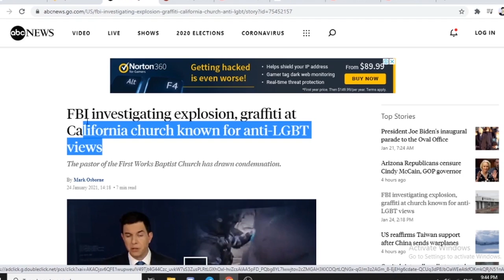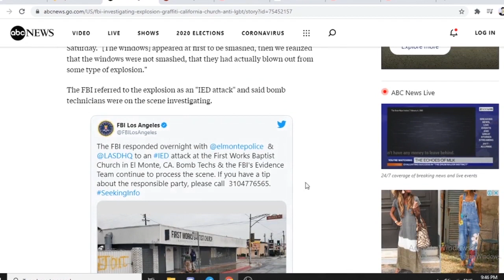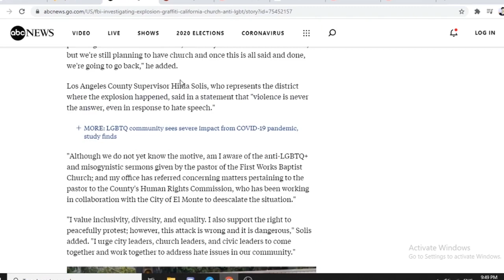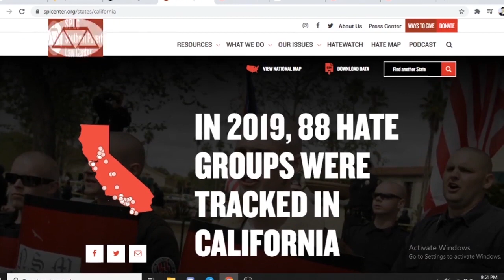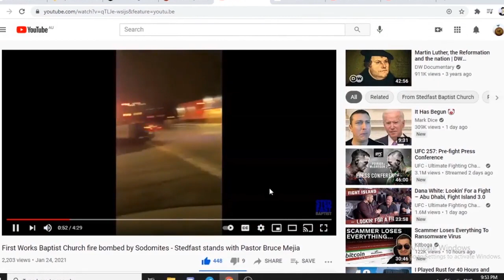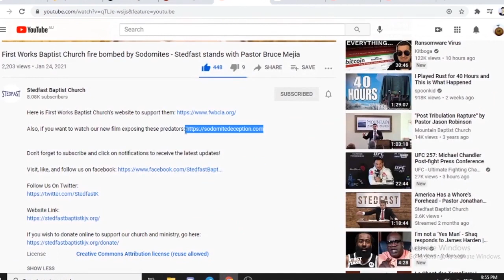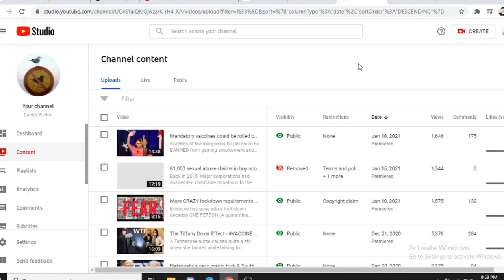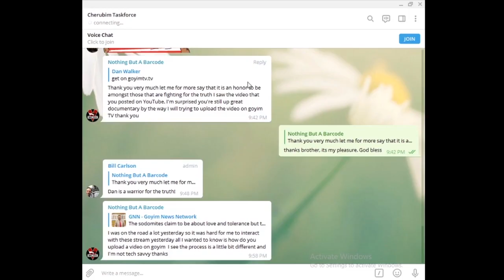IFB Church fire bombed by Sodomites &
The FBI and local authorities are investigating an explosion and vandalism at a church in Southern California known for its biblical views.